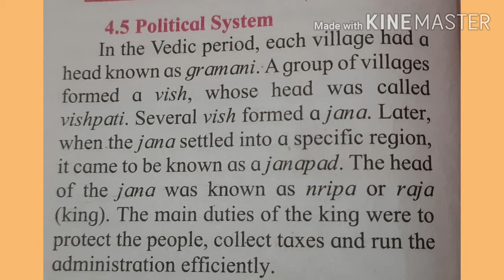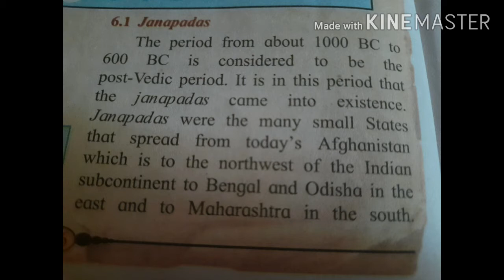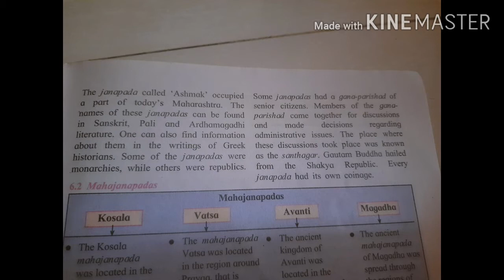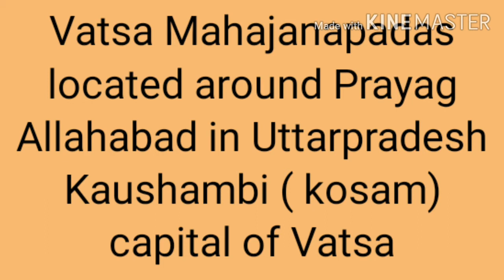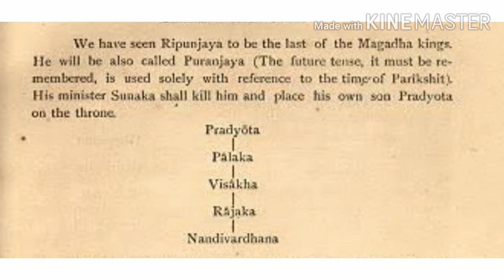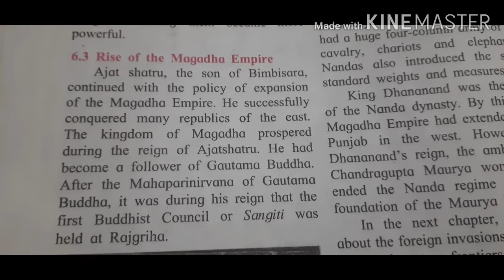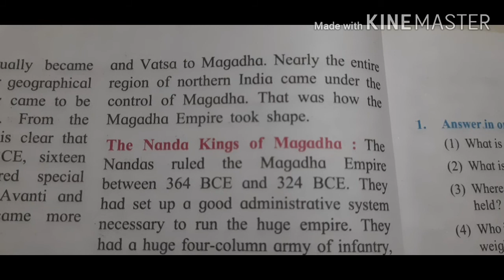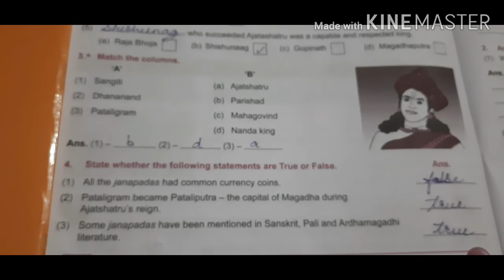STD 6 History les 6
Janapadas and mahajanapadas